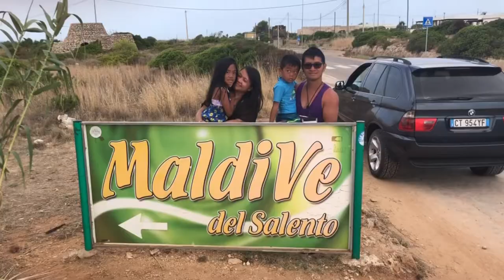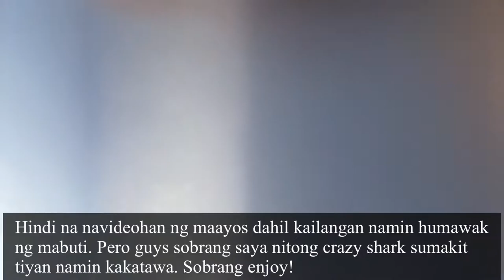WE TRIED PARASAILING & CRAZY SHARK RIDE || PUGLIA DAY 5